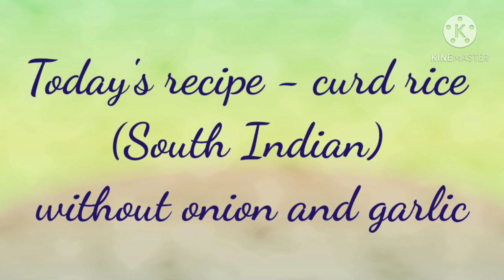Curd rice south Indian dish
Yummy and its keep ur stomach cool